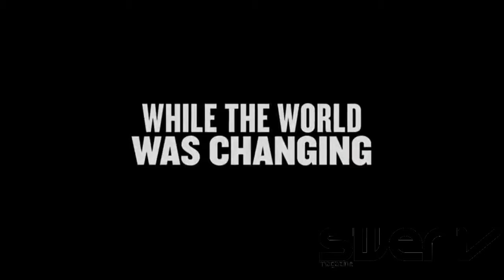Swerv Radio 6/19/19